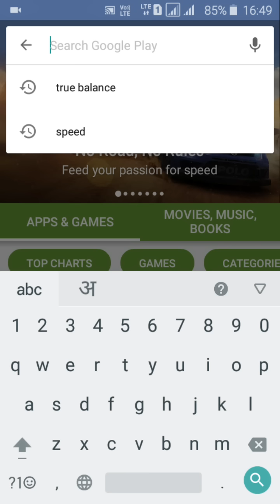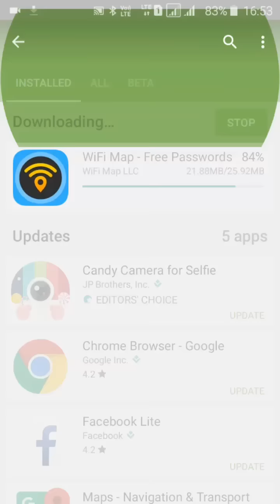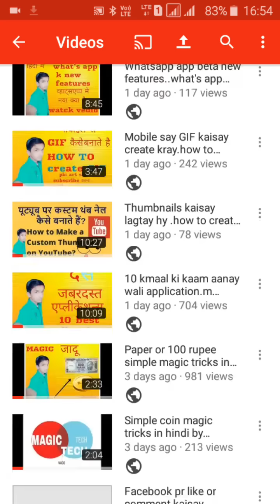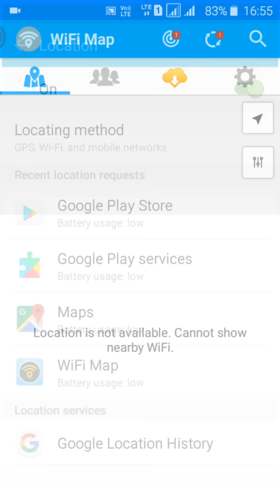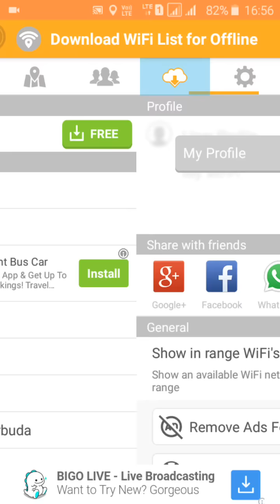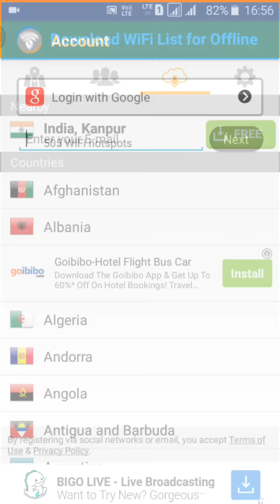How to hack wifi .free may wifi kaisay chalay .kisy ka wifi hack kaisay kray in hindi by nikkey